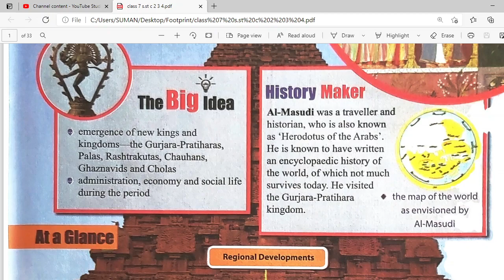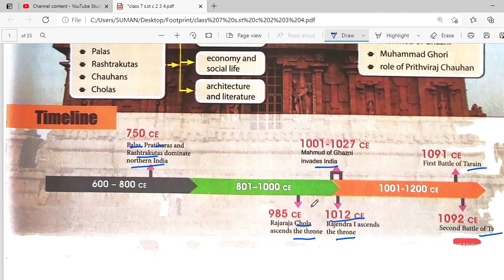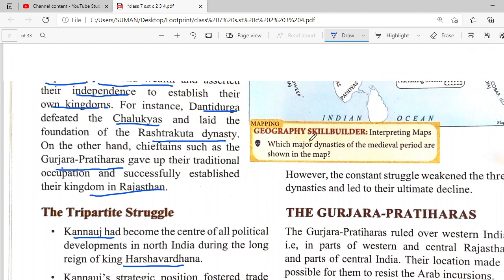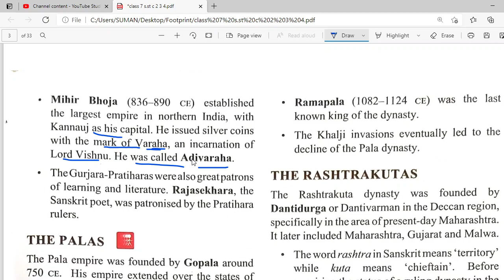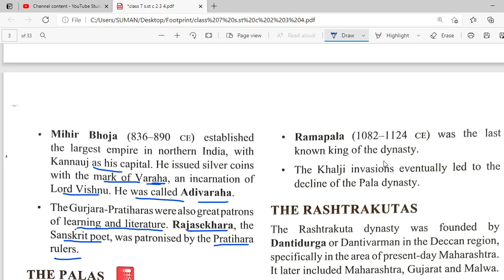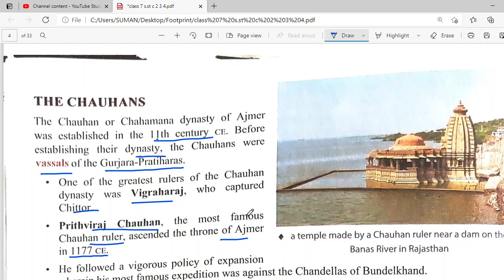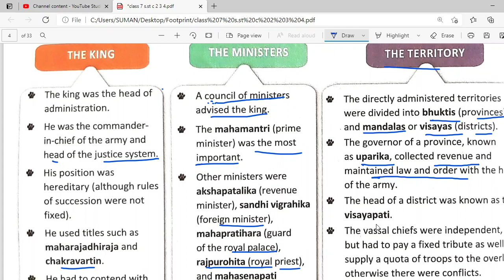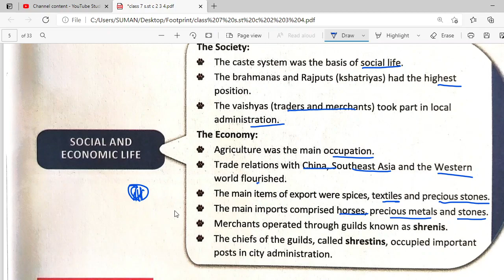Footprint class 7 ch 2 L 1